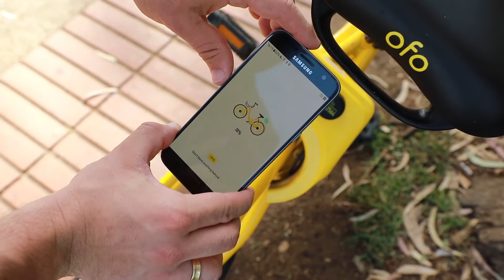בדיקת אופני OFO להשכרה